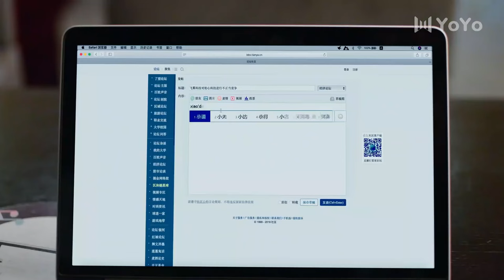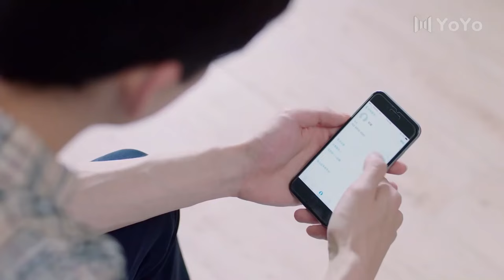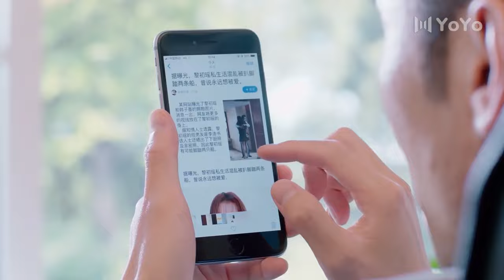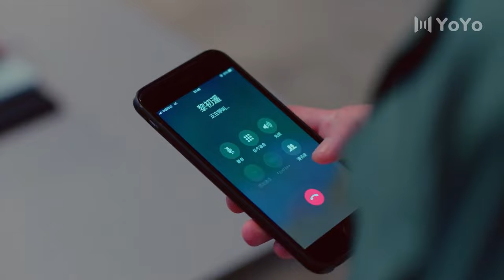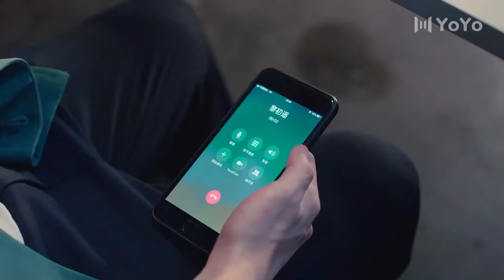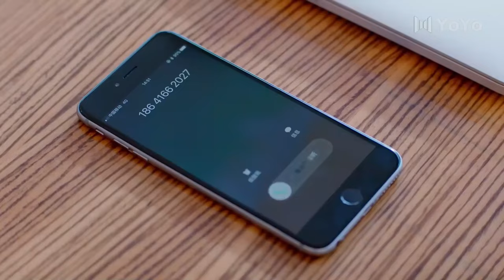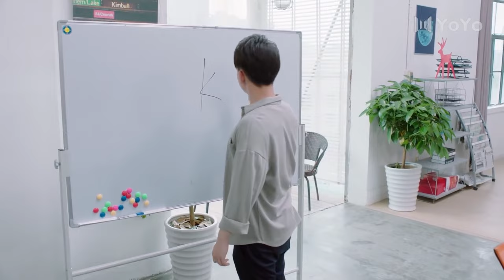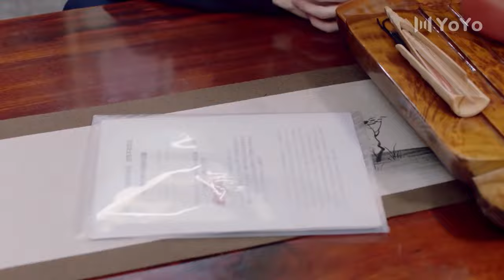Best Choice Forever EP27| Domineering CEO falls in love with his sister| Bai Jingting, Sun Yi